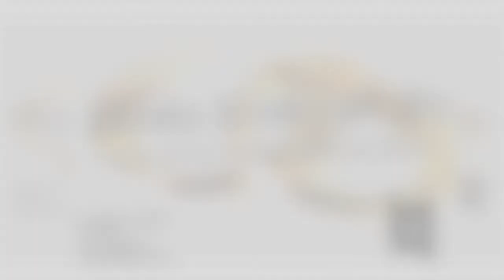Nuvia y Mauricio, by cyjfotos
Foto-Video con un compilado de las Fotografías mas significativas del matrimonio de Nuvia y Mauricio, realizado en Coya el día 09 de Noviembre de 2013 y la posterior recepción y  fiesta en la localidad Chacayes.